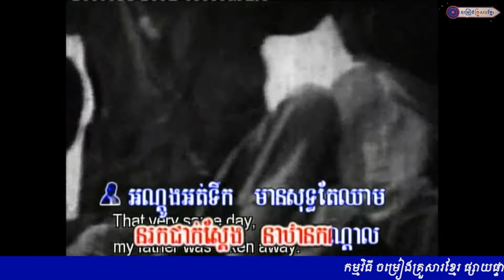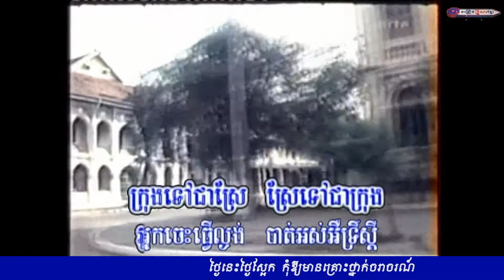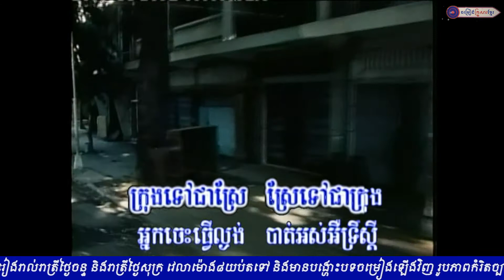គុកឥតជញ្ជាំង លោក អ៊ុក ណារីម និង អ្នកនាង ឆោម ឆពុំ